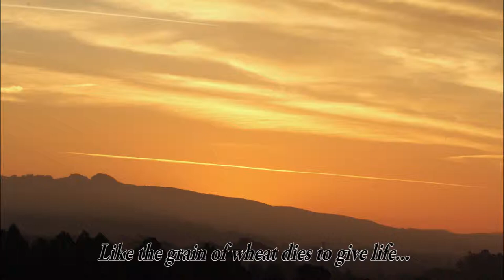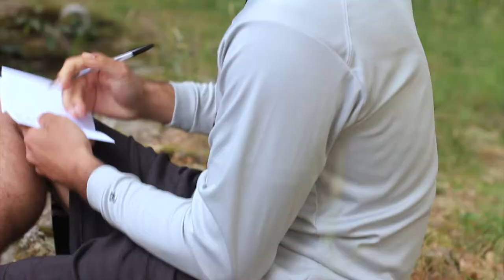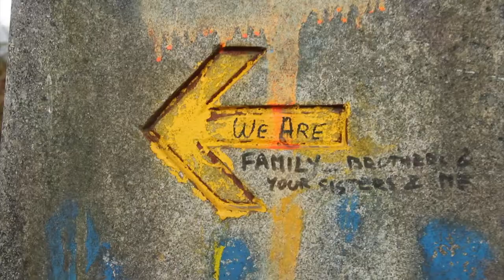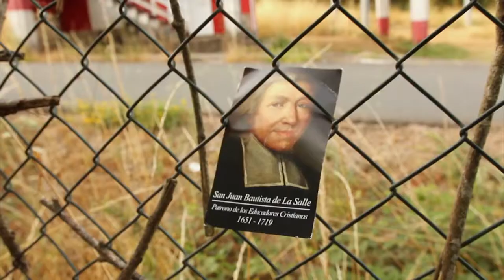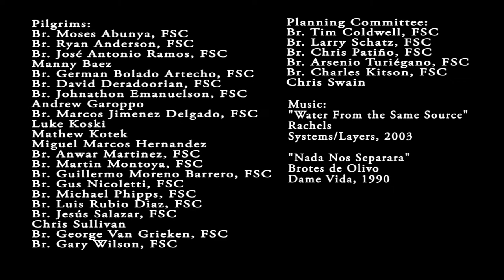Juntos Como Hermanos: Camino de Santiago 2015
Together as Brothers: Camino de Santiago 2015 captures the pilgrimage of Brothers of the Christian Schools and young men in discernment from the Lasallian Region of North America. It shares their vocational journey and the invitation to explore religious life and the life of the Brothers. During National Vocation Awareness Week and throughout the year may it be a resource to you and those you walk with in exploring and fostering a culture of vocations!